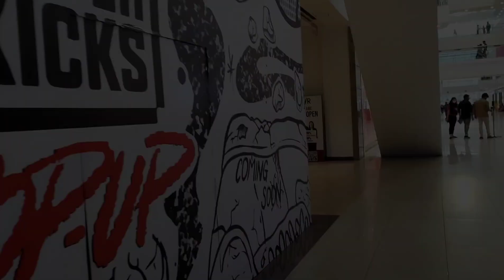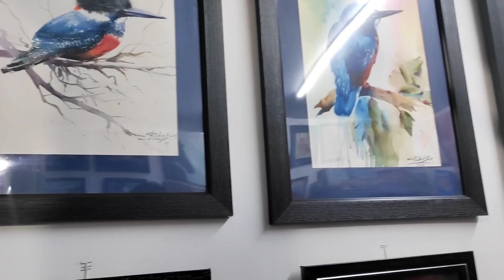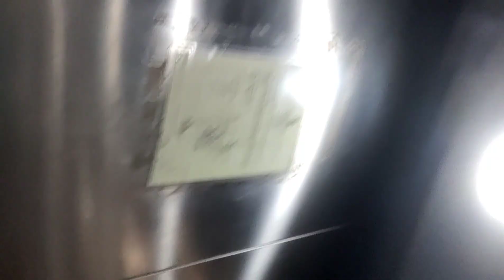Guwahati|Barbeque Nation|Met her after....Years|Palky's Vlog|Vlog-22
Hey everyone 🤍
Wish u all Happy New Year 💕
Keep supporting 🤗